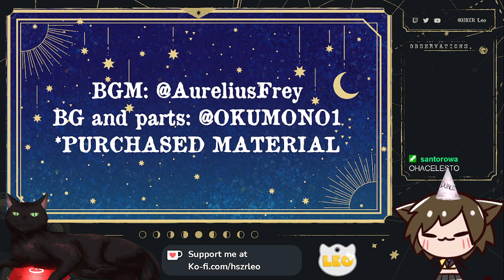[VOD] CATGIRL LEVELING [FFXIV #7] [SCUFFED VTUBER]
love her
Originally streamed on Twitch on July 20, 2021.

Chat/Comment rules:
1. Be nice to other viewers. Don’t spam or troll
2. If you see spam or trolling, don’t respond. Just block, report, and ignore those comments
3. Talk about the stream, but please don’t bring up unrelated topics or have personal conversations
4. Don’t bring up other streamers or streams unless I mention them
5. Similarly, don’t talk about me or my stream in other streamers’ chat unless I am mentioned